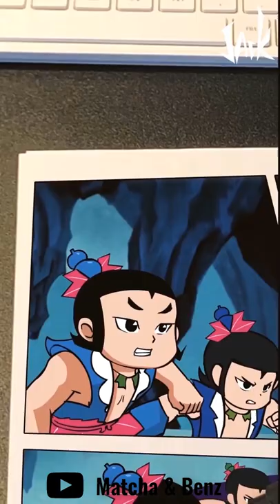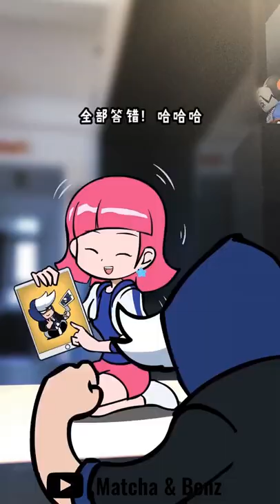[JACK] Chàng Họa Sĩ Triệu View Trong Làng Anime #135⭐️Tik Tok Douyin⭐️ Amazing Satisfying Painting